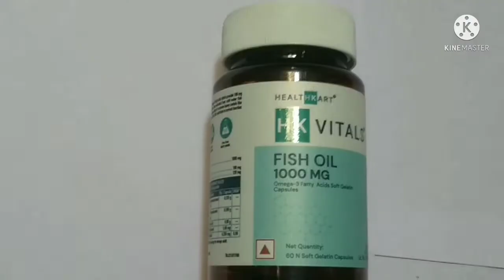Healthkart fishoil unboxing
i bought this , from amazon in 369 rs.
i'll provide the link here